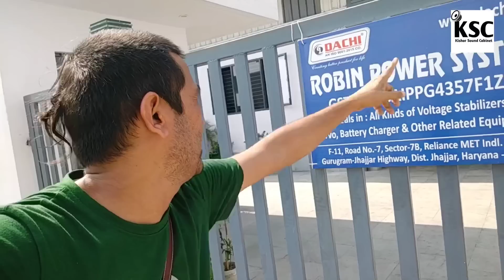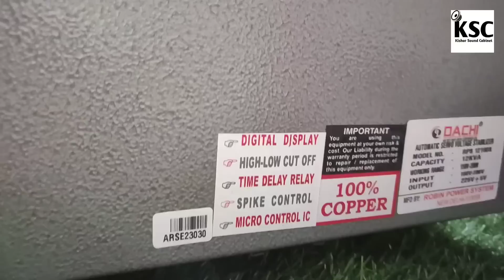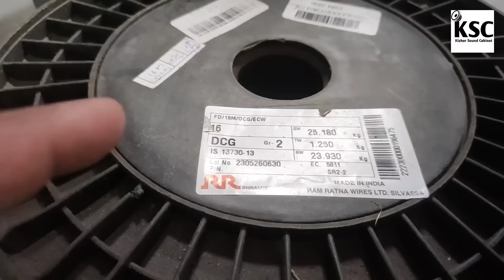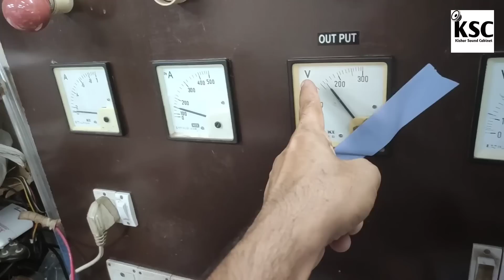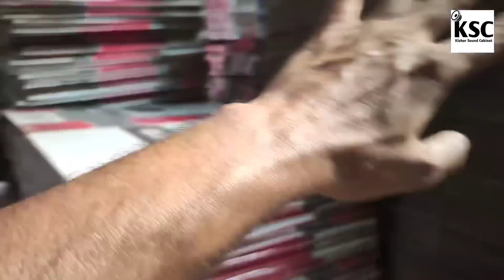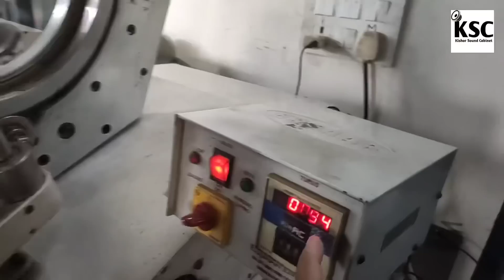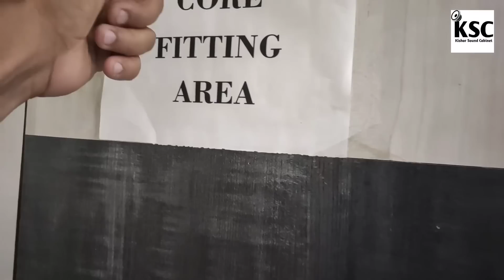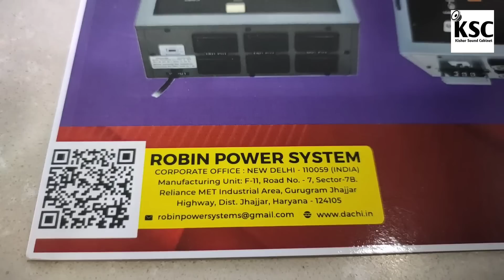DACHI VOLTAGE STABILIZER FACTORY TOUR / DACHI VOLTAGE STABILIZER FACTORY VISIT BEST DJ STABILIZER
DACHI VOLTAGE STABILIZER FACTORY TOUR / DACHI VOLTAGE STABILIZER FACTORY VISIT BEST DJ STABILIZER TOP SOUND SYSTEM STABILIZER IN INDIA 🇮🇳

Manufacturing Unit- Robin Power System , Gurugram- Jhajjar Higway, Reliance MET Industrial Area